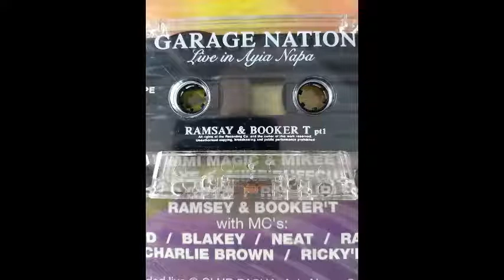Ramsey, Booker T & Ranking @ Garage Nation in Ayia Napa 1999